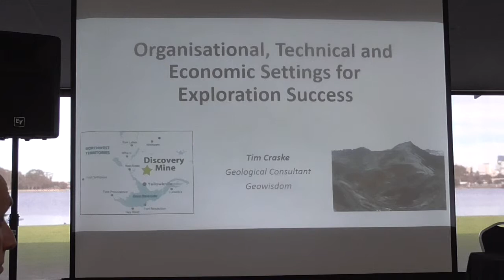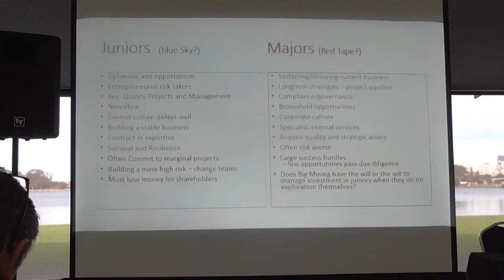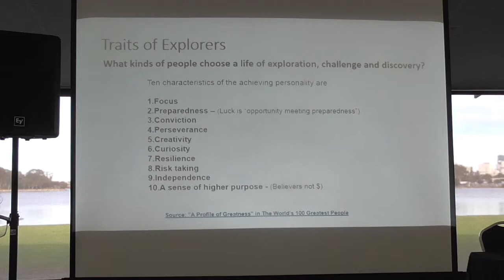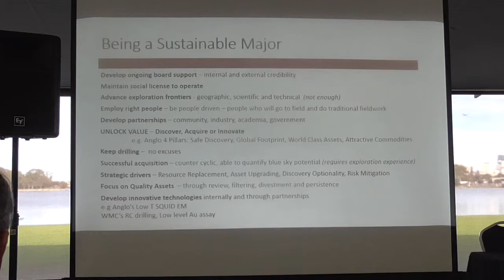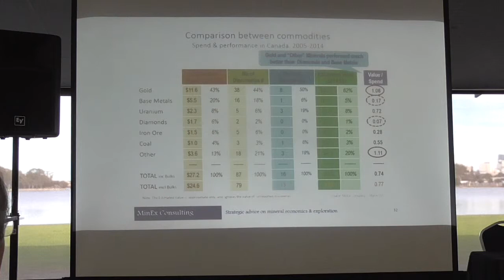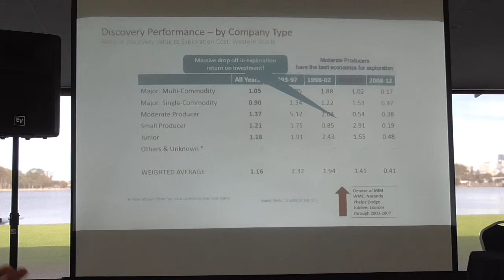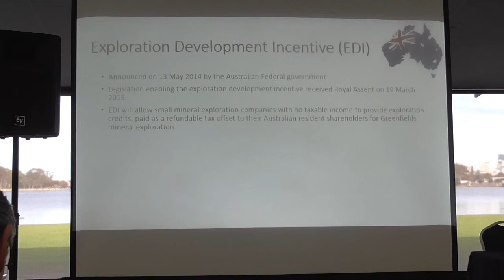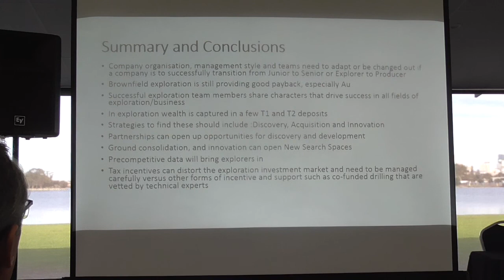Organisational, Technical and Economic Settings for Exploration Success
Tim Craske's talk on "Organisational, Technical and Economic Settings for Exploration Success" was presented as part of AIG WA Branch's Extracting Value from Exploration" seminar in Perth, 13th July, 2015.

The seminar formed part of AIG's commitment to provide topical, high quality and affordable continued professional development opportunities for Australian geoscientists.